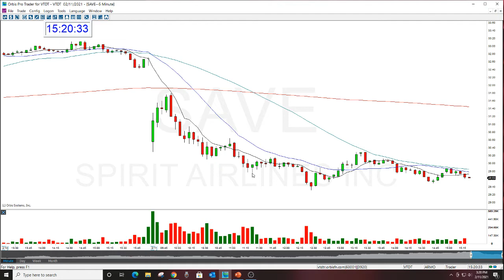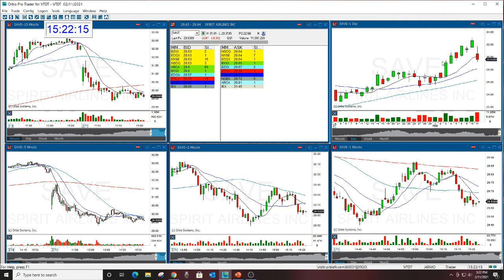SAVE STOCK SWOOSH SHOW PLAY OF THE DAY 2-11-2021